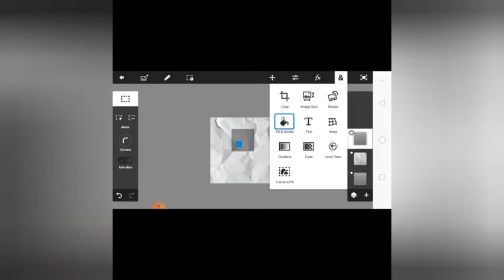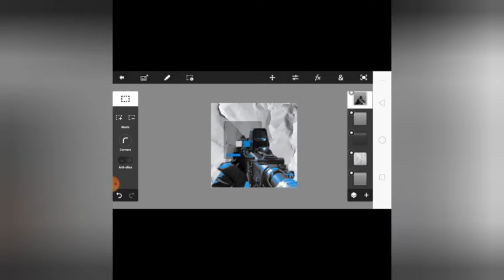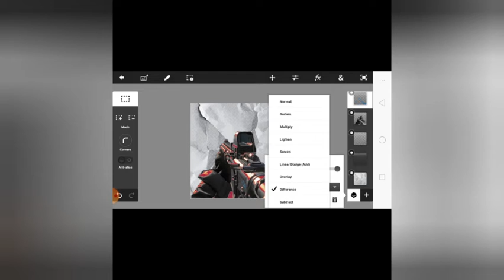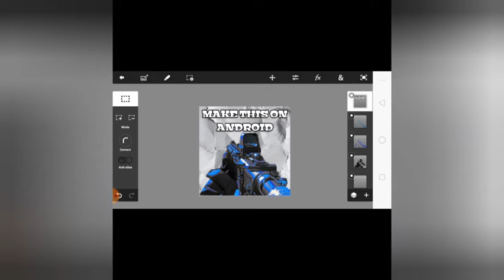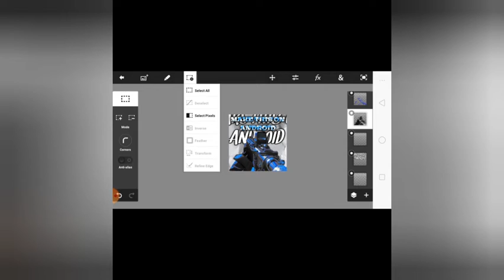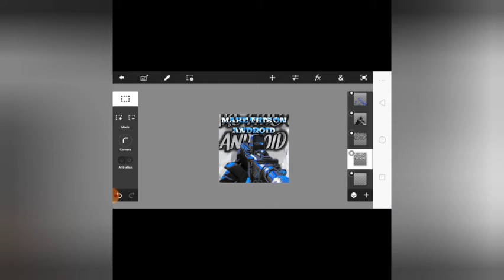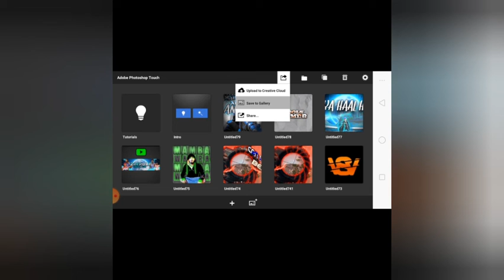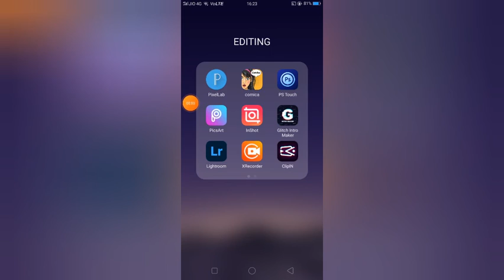MAKE THIS AMAZING COLOUR GRADING ON ANDRIOD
Hello guys,  welcome to my page.
I hope u all will like it.
I have tried this with using free apps so it's
easy for u to use.

 👆  here u will get everything for free
garudop signing off
see you all soon